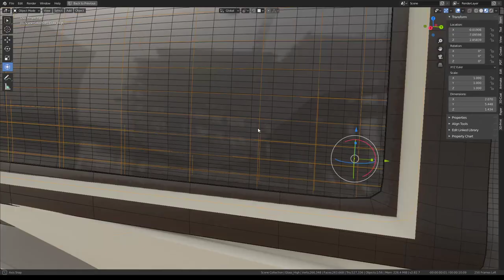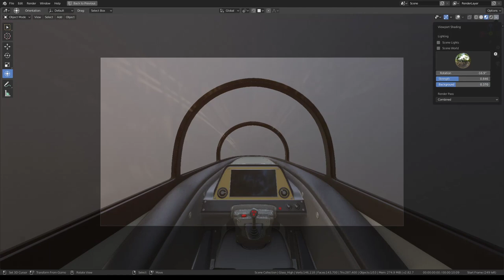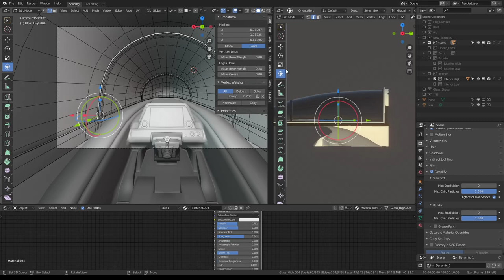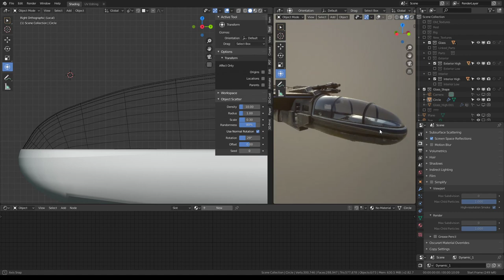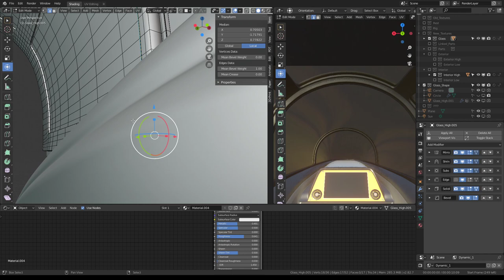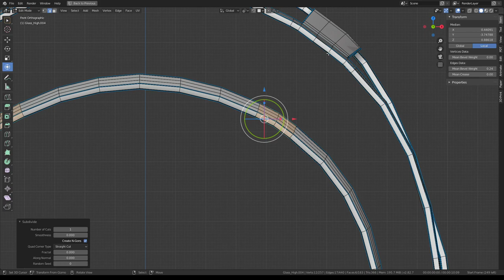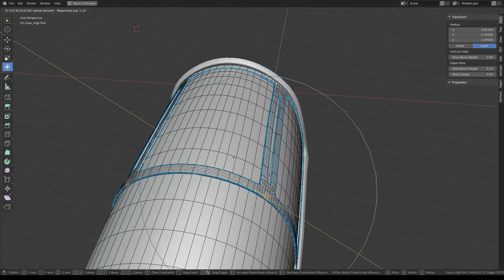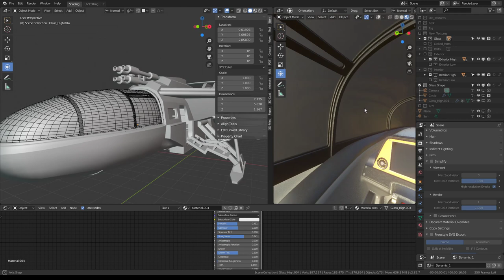Futuristic Combat Jet Upgrade (WIP-Video 25)